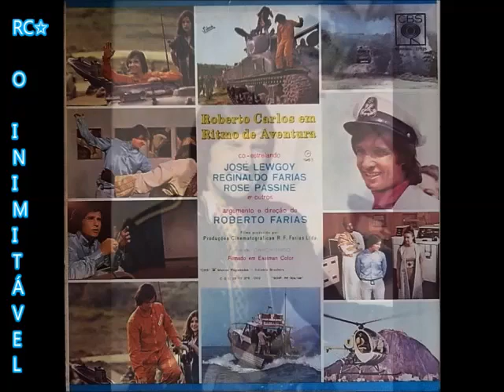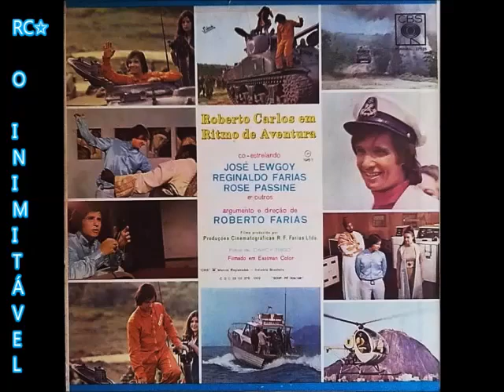R.o.b.e.r.t.o * C.a.r.l.o.s (1967)